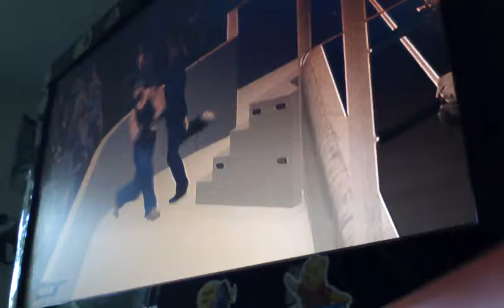WC vs NORE vs Busta Rhymes vs Cruz